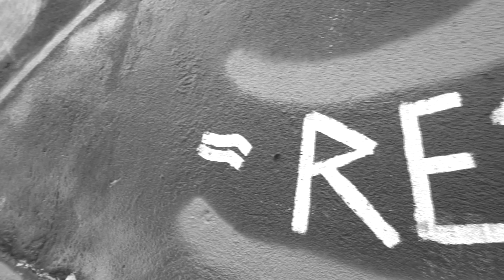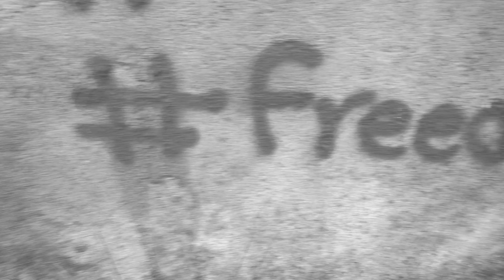There It Comes - Duda Spínola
Music video of "There It Comes" from album "Blues, Ballads and Beats"

Shot at Moove Studio Lisbon (Lisboa/Portugal), and in Almada/Portugal

Images: BQ Productions and Iuliia Myskiv